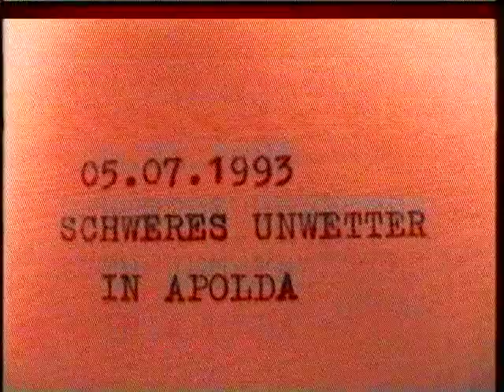Schweres Unwetter in Apolda am 05. Juli 1993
Am 5. Juli 1993 tobte in Apolda ein schweres Unwetter. Dabei wurden Dächer abgedeckt, Bäume entwurzelt und weitere Schäden angerichtet. Im Video sind einige Schäden zu sehen, die der Sturm angerichtet hatte.